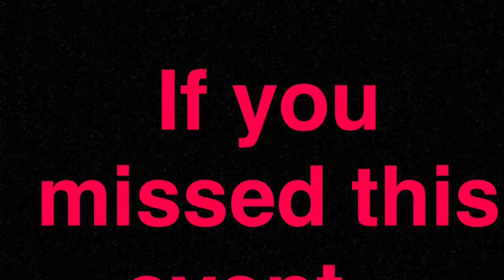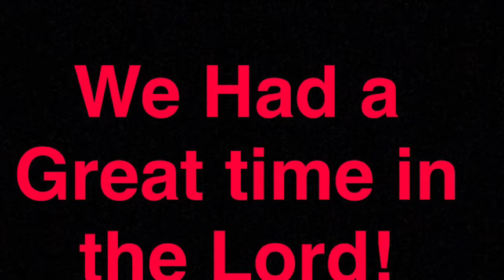DICFM Unplugged "One Mic"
Divine Inner-City Faith Ministries hosted their annual Unplugged "One Mic" event last night. We were blessed by several different gifts, singers, dancers, poets, Christian comedians! We had an awesome time in the Lord! It was a blessing to fellowship with my brothers and sisters in Christ again.

Photo Creds: DICFM members and my iPhone 7 plus

BE BLESSED!